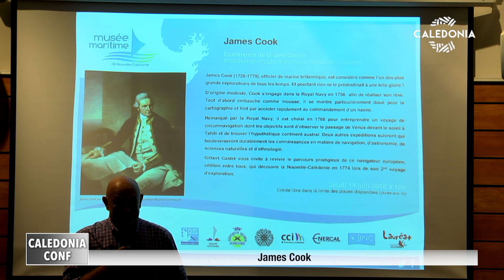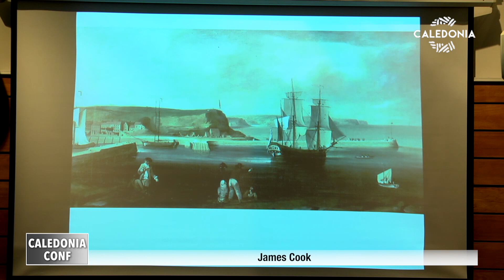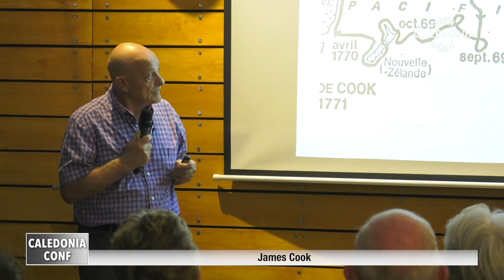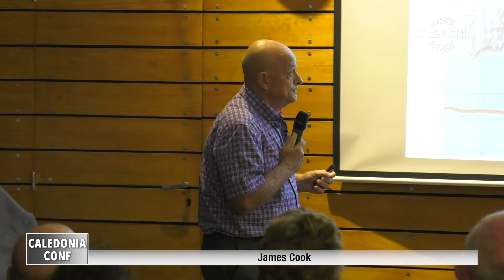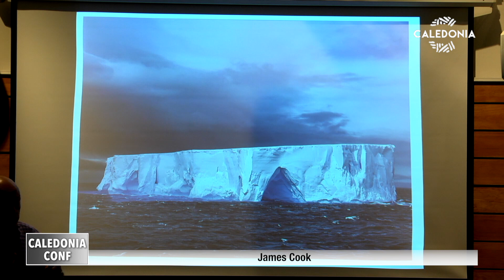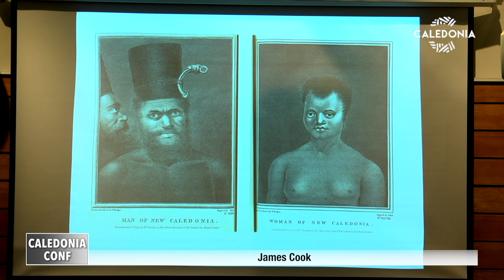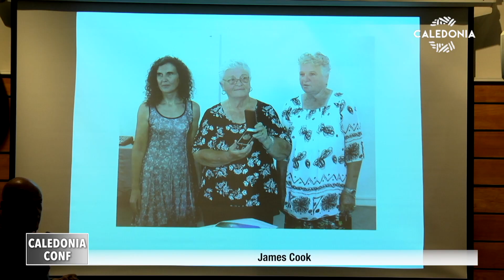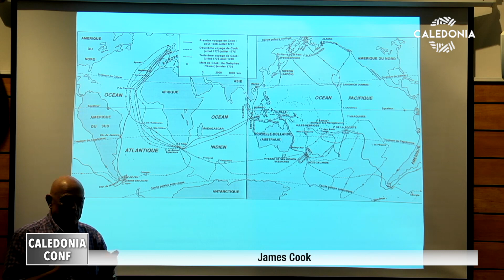Caledonia Conférence - James Cook